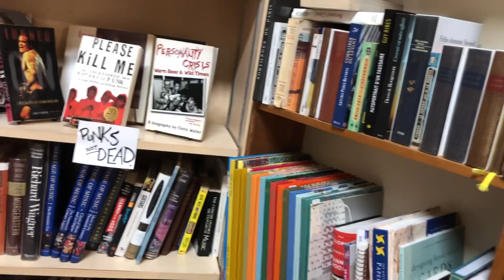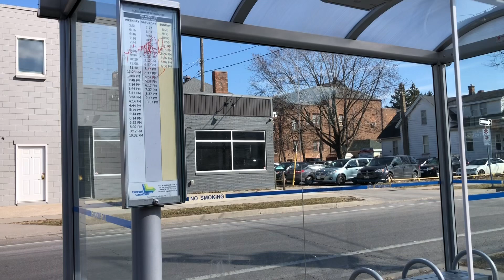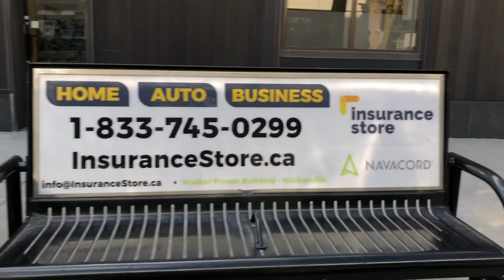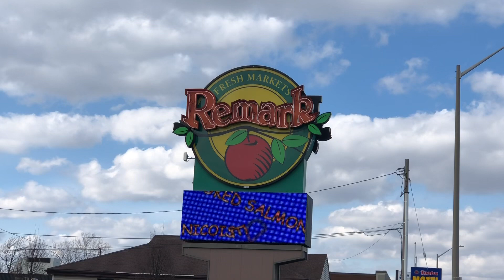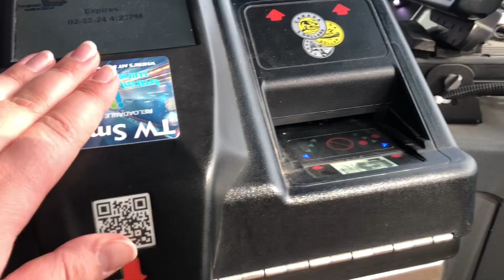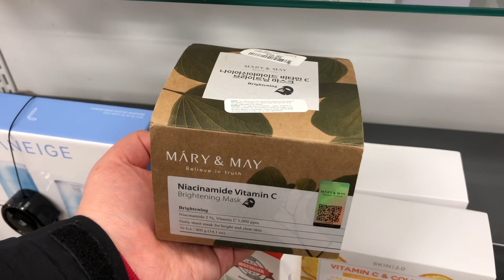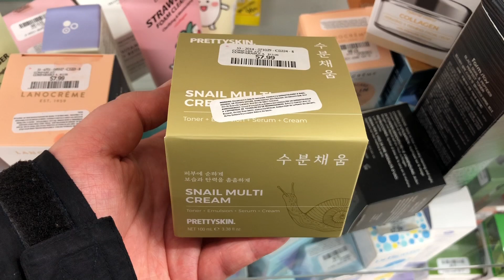Browsing a Local bookstore, Eating at Subway, Shopping at a local market | life in Canada vlog